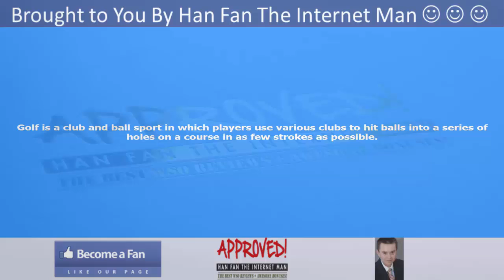Profits Play Demo Video - get *BEST* Bonus and Review HERE!!! ... :) :) :)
Profits Play is A Brand New Video Tarffic and Niche Marketing App That Enables You To Easily Create , Upload and Rank Videos First Page of Google & YouTube for Super Profitable Buyer Keywords In Hours and Creating a Massive Avalanche of Traffic. Profits Play is the First EVER All - In - One Video Traffic and Niche Marketing Software That Automatically Creates Videos, Uploads and Optimises It, Then Ranks on Autopilot In Mere Minutes!!Your friend Han Fan The Internet Man in this video gives you a hands - on Demo about Profits Play and tells you just why you must get your exclusive copy now!

Profits Play Key Features:

-- Software that creates and markets videos!
-- First Page Ranking in less than 30 minutes!
-- It's all Automated, you don't have to lift a finger!

Title: I want my Profits Play  Bonus [youtube]